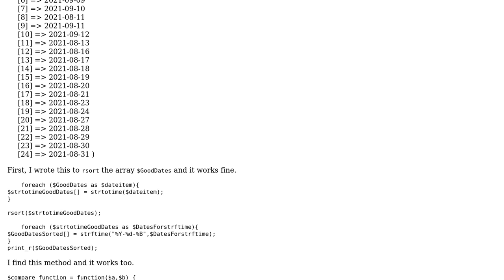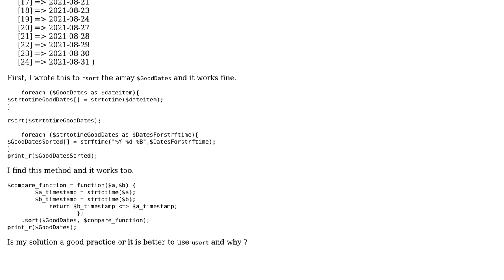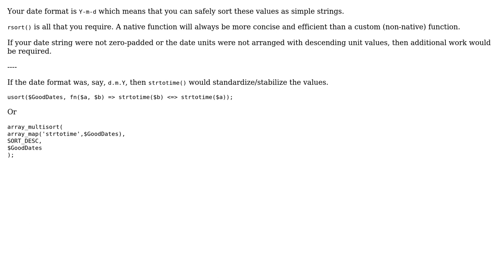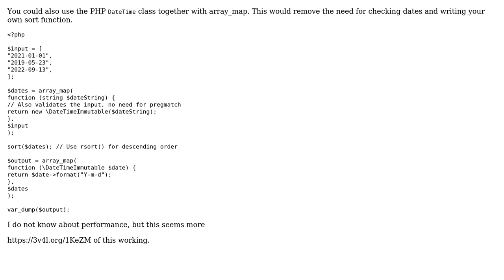Code Review: Sort array of dates (2 Solutions!!)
Code Review: Sort array of dates

With thanks & praise to God, and with thanks to the many people who have made this project possible! | Content (except music & images) licensed under CC BY-SA | Music | Images & others | With thanks to user SAM OnELA user Nasty Phoenix user mickmackusa user mdfst13 user mariosimao and the Stack Exchange Network Trademarks are property of their respective owners. You are responsible for your own actions.